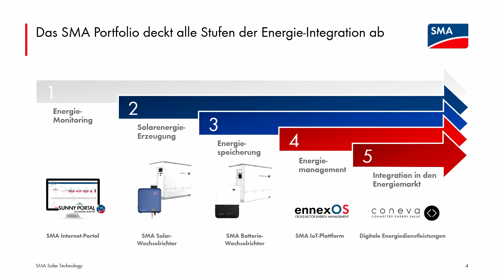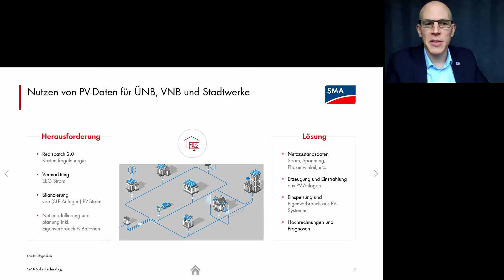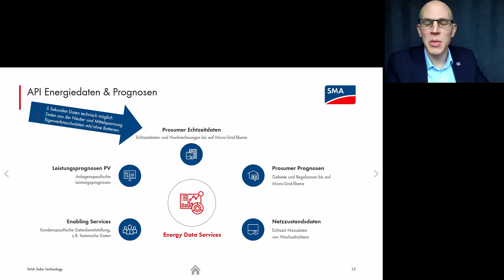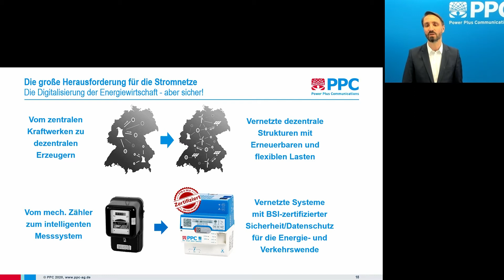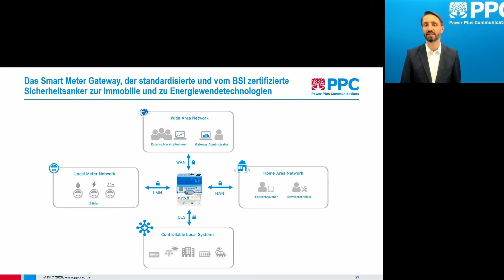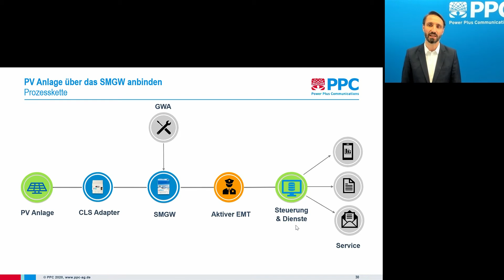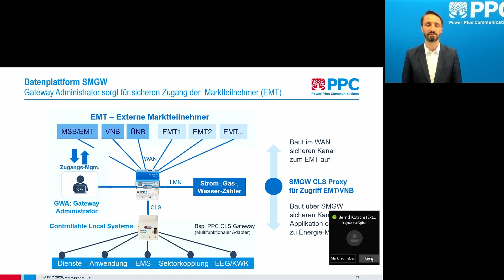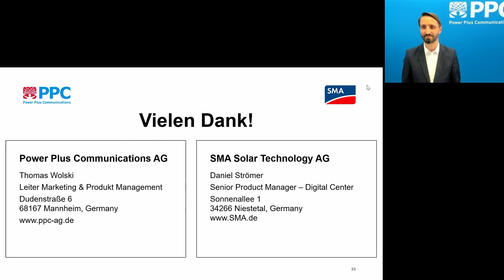PV und Smart Meter? Was geht heute? Was geht zukünftig?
Mit dem Smart Meter Rollout verändert sich die digitale Infrastruktur im Verteilnetz. Es werden konkrete Anwendungsfälle im PV-Bereich vorgestellt.